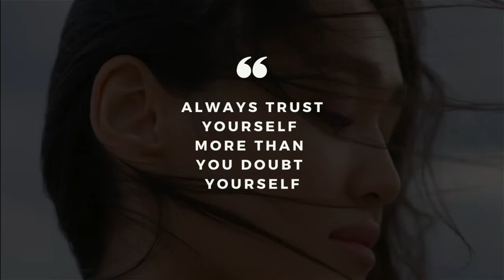Confidence | Daily Affirmations | Inspiration | Self-Love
Daily Affirmations

- Always love yourself more than you doubt yourself -